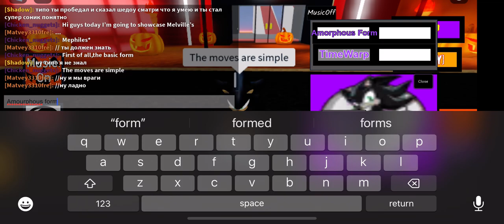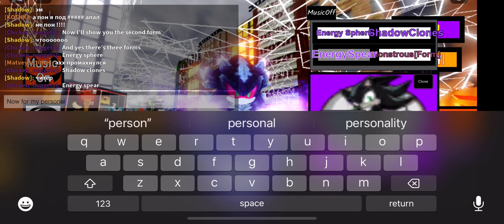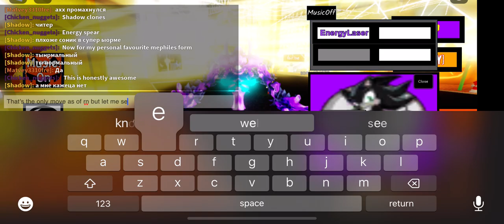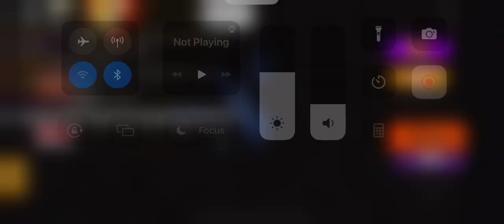Sonic universe rp mephiles